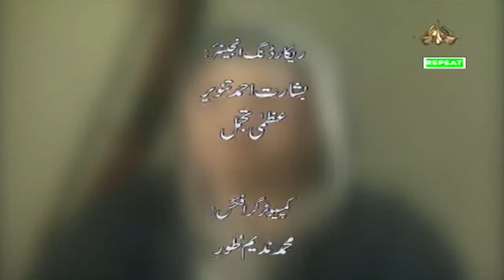KHECHAL Drama Episode 01 Ptv National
PTV National a channel of regional languages of Pakistan has been the core source of providing Entertainment, Infotainment, and News, etc in all the provinces of Pakistan along with 52 Countries all around the world in respective regional languages of Pakistan. The programs in all major languages of Pakistan, Sindhi, Punjabi/Saraiki, Pushto/Hindko, Baluchi/ Brahvi were telecast with a breakup of 2 Hrs for each province were allocated which were repeated two times in the 24 Hrs transmission. In 2005 after the launching of PTV Bolan on 14th August a Channel dedicated to the regional languages of Baluchistan, PTV National was re-sketched and since then PTV Nationals programming is equally divided into 05 slots namely.

• Sindh Time
• Punjab Time
• Khyber Pakhtoonkhwa Time
• AIOU Programmes
As a channel, PTV National’s strength is the following.
• PTV National is PTV’s only channel where overseas Pakistani’s are in a live interaction.